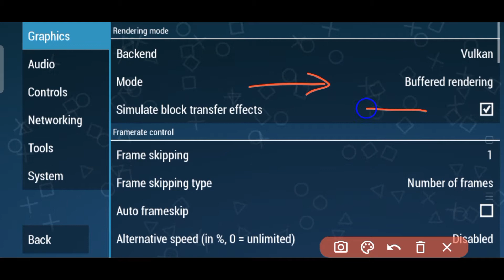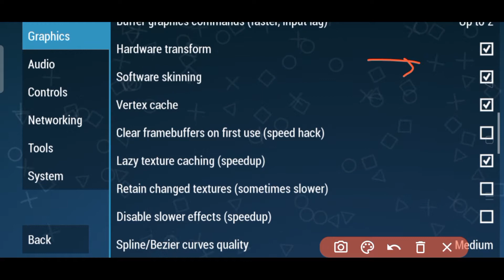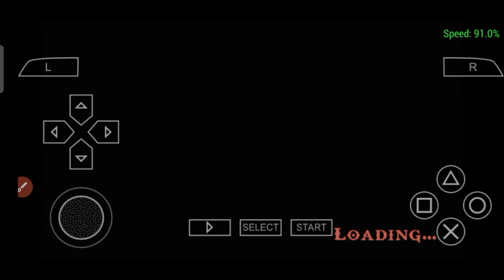Best PPSSPP Setting For All Games And God Of War Smooth Gameplay | 60FPS 2021 Working